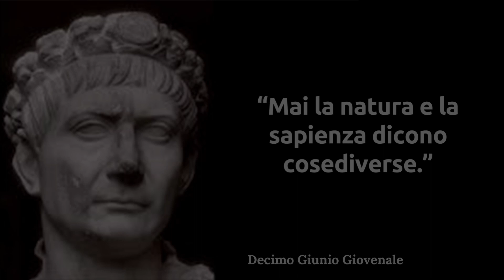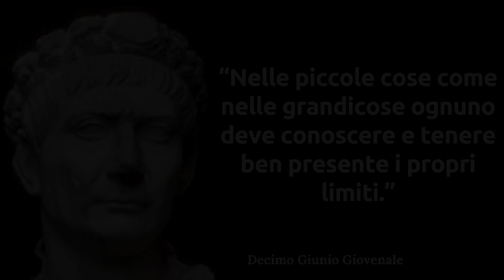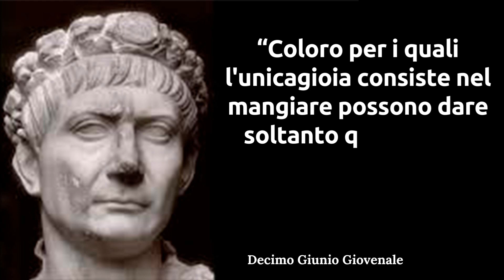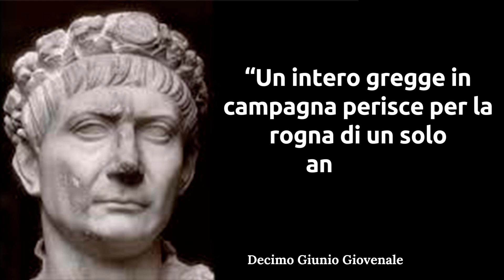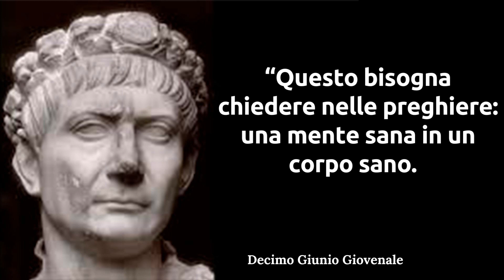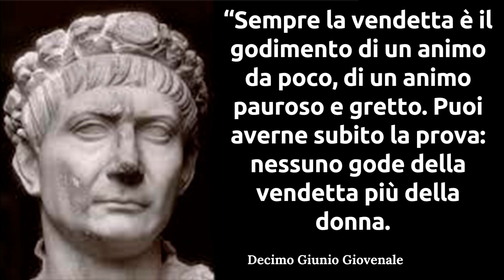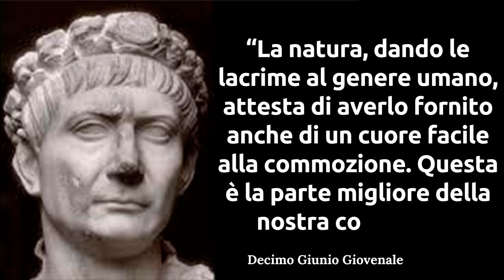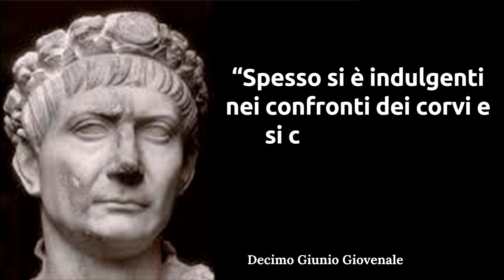Frasi di Decimo Giunio Giovenale